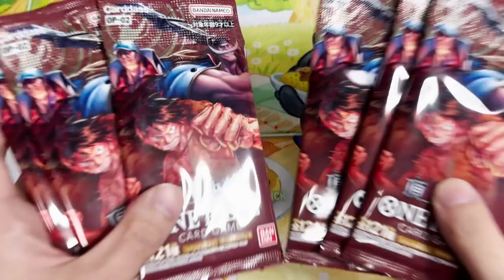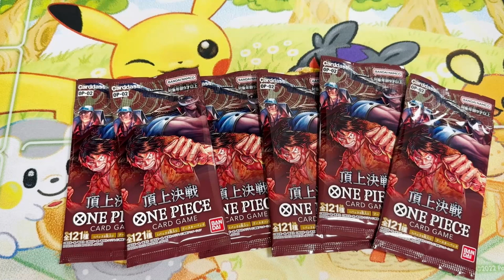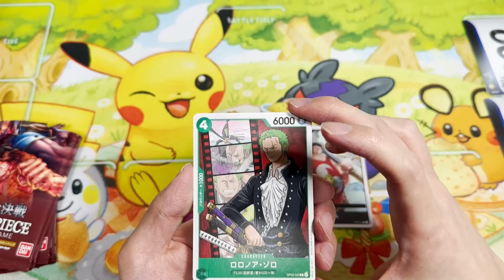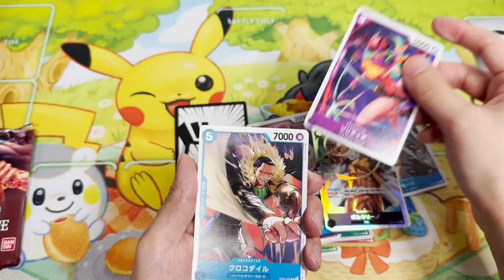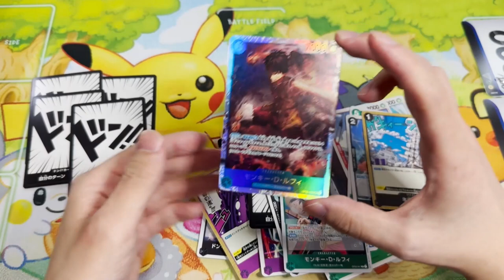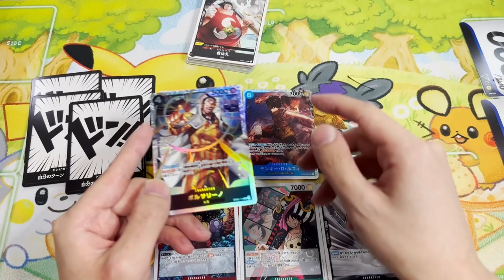まさかのサーチ済み！？バラで売っているワンピースカードゲーム『頂上決戦』を開封した結果がヤバすぎたｗｗｗｗ 【ワンピースカードゲーム】